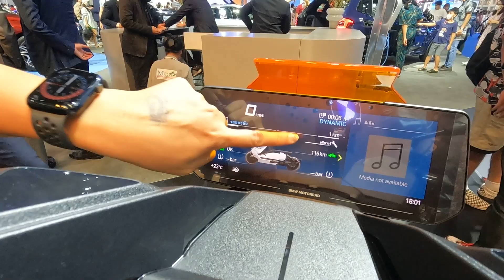โฉมใหม่ BMW S1000 RR เฉพาะในงาน MOTOR SHOW 2023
บูธ BMW ที่งานมอเตอร์โชว์ 2023 ราคารถ และ โปรโมชั่นภายในงาน